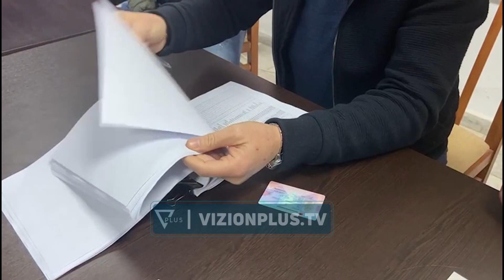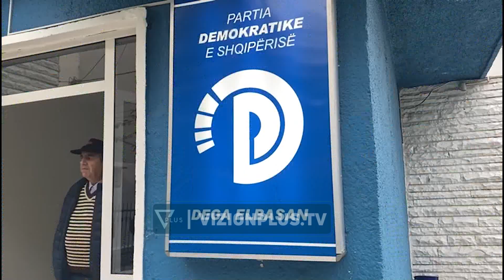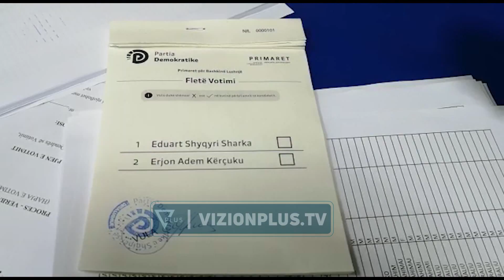Primaret/ PD zgjedh kandidatet, garë e fortë në Tiranë - Vizion Plus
Partia Demokratike po zhvillon sot primaret, për të vendosur kandidatët që do të garojnë përballë Partisë Socialiste në zgjedhjet vendore të 14 majit.Beteja më e fortë është ajo në kryeqytet mes disa emrave,ku tre prej tyre konsiderohen favoritë: Belind Këlliçit, Ilir Alimehmetit dhe Gert Bogdanit. I pari që votoi ishte mjeku Alimehmeti, i cili u shpreh se për herë të parë sovraniteti i votës po i kthehet qytetarëve.
ILIR ALIMEHMETI
KANDIDAT
Belind Këlliçi, pasi votoi, tha se ky proces demokratizon edhe më shumë Partinë Demokratike.
BELIND KËLLIÇI
KANDIDAT
Ndërkohë, PD shkon në zgjedhje në Elbasan me Luçiano Boçin, në Shkodër Bardh Spahinë, ndërsa ne Durrës, anëtarësia e Partisë Demokratike duhet të zgjedhë mes Igli Carës dhe Armand Dervishit.
Bashkia me më shumë kandidatë është Kruja, ku 11 emra synojnë të jenë përballë socialistëve më 14 maj.
Procesi ka nisur normalisht në orën 8:00, përveçse në Lezhë ku ka pasur vonesa për shkak të listës së simpatizantëve, të cilët janë në numër më shumë se votuesit e anëtarësuar. Nisur nga kjo, është krijuar radhë në qendrën e votimit.Ndërkohë në Laç, Mirditë, Dibër, Fier, Kukës  votimi vijon pa probleme.
Procesi i votimit do të mbyllet në orën 18:00, megjithatë sipas Komisioni të Organizimit dhe Kontrollit të Operacioneve Elektorale, qendrat e votimit nuk do te mbyllen derisa te votoje edhe personi i fundit.
Një ditë para zgjedhjeve, demokratët kanë përjashtuar dy kandidatë nga gara në Kurbin, pas incidentit me armë zjarri që ndodhi mbrëmjen e 28 Nëntorit në degën e PD.